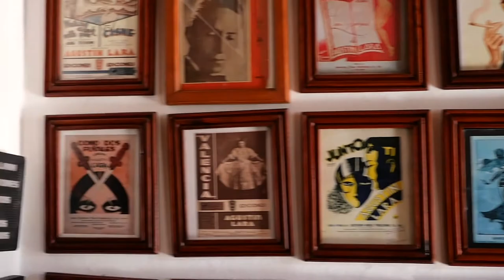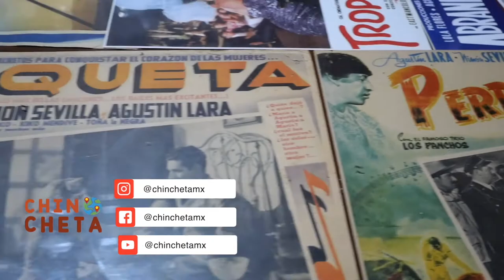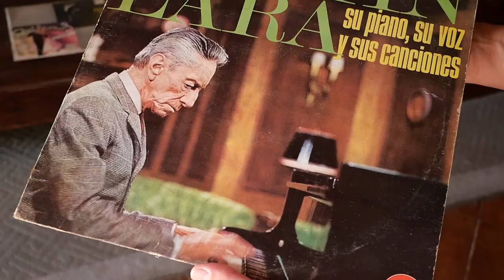Museo Casa Agustín Lara || Tlacotlalpan Veracruz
En este museo podrás conocer algunos artículos relacionados a Agustin Lara.

Entre los artículos que podemos encontrar son partituras, caricaturas, historietas, fotografías.

Si tienes un restaurante, hotel o algún sitio de interés ponte en contacto con nosotros para difundirlo y llegar a mas personas.

Tu donación nos ayudara a seguir creando contenido que muestre lo hermoso que es Mexico. Pon la chincheta y conoce Mexico!!